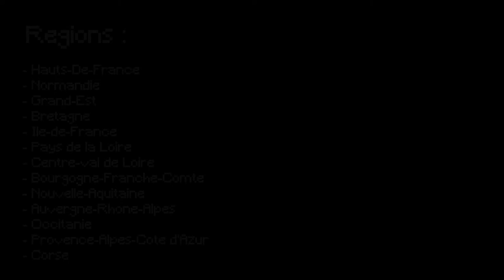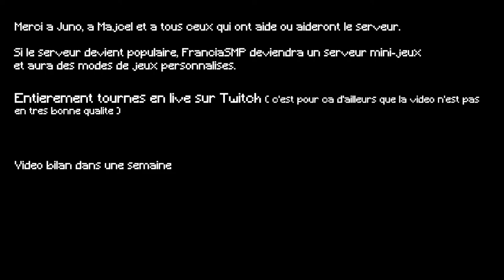Trailer FrançiaSMP ( Serveur Faction 1.16.4 )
Trailer du Serveur Minecraft "FrançiaSMP" !
Serveur Faction en 1.16.4 uniquement pour les Premiums ( Cracks non acceptés )
Faites votre présentation sur le serveur Discord pour être accepté(e) ! :

Ouverture Dimanche 17 Janvier 16 h

Description

Bienvenue dans un serveur Faction parmi les plus purs !

Le joueur pourra rejoindre l'une des 13 Factions possibles, inspirées des véritables régions Française !

Les Régions possibles sont les suivantes :

- Hauts-De-France
- Normandie
- Grand-Est
- Bretagne
- Île-de-France
- Pays de la Loire
- Centre-val de Loire
- Bourgogne-Franche-Comté
- Nouvelle-Aquitaine
- Auvergne-Rhône-Alpes
- Occitanie
- Provence-Alpes-Côte d'Azur
- Corse

Musique : Summer - JHS Pedals ( vient de la Bibliothèque de musique YouTube )

MERCI à MAJCEL pour avoir dessiné rien que pour moi les Chibis et quasiment tout les logos :

Vidéo sortie le 15 Janvier 2021 à  21 : 00
Abo' : 3391